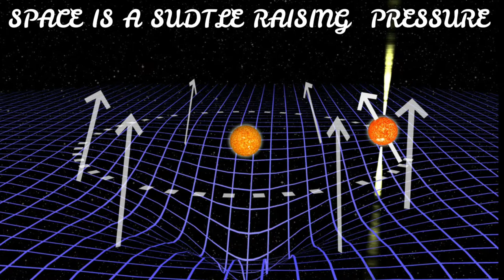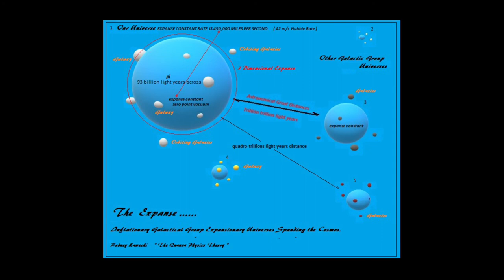2021.11 CY NEW MATHEMATICAL ERROR IN GRT RELATIVITY THEORY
New impeccable guide to the universe reveals evidence that shows mathematic error in space travel theory published 1915 by Albert Einstein.
Error changes the concept about time and time travel. This physics documentary will change everything you thought you knew.